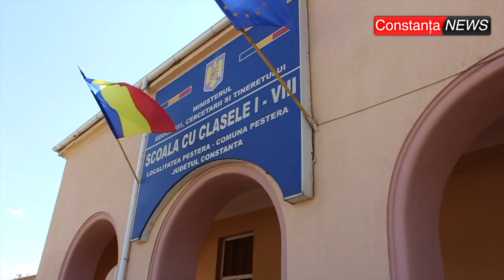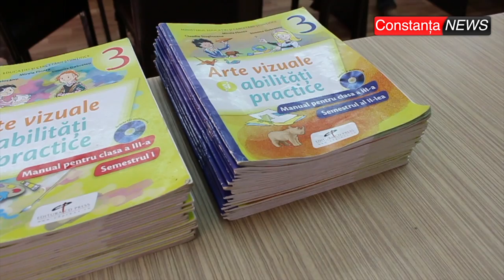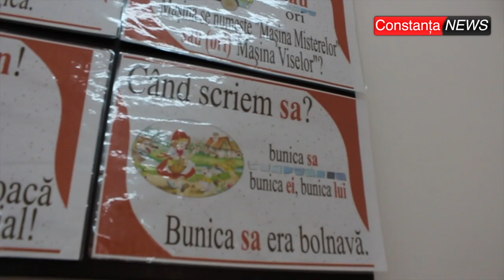ctnews ro | Marius-Liviu Petre despre Pregatirile la scoala din Pestera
Marius-Liviu Petre despre Pregatirile la scoala din Pestera